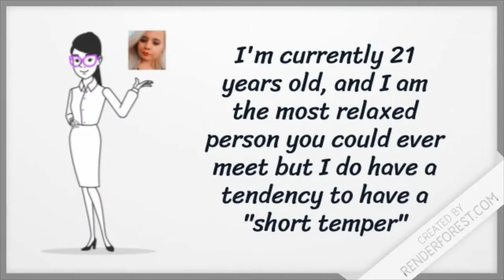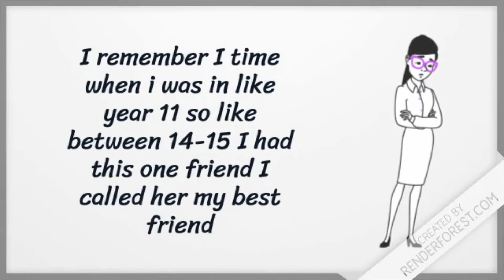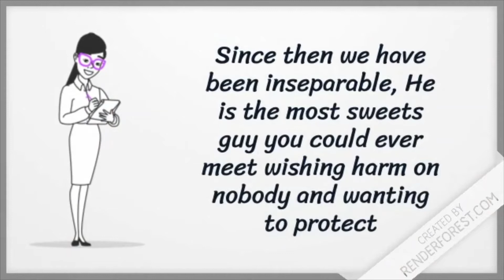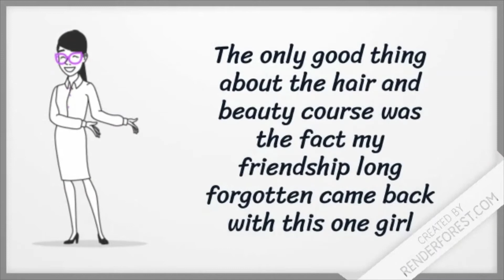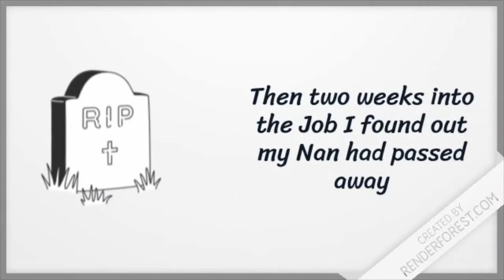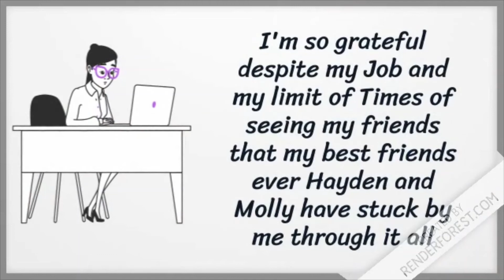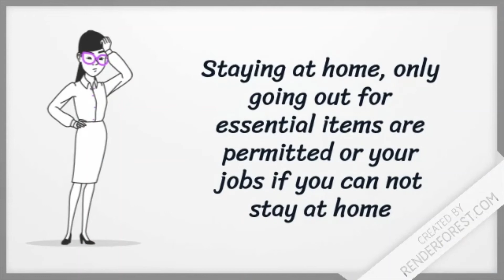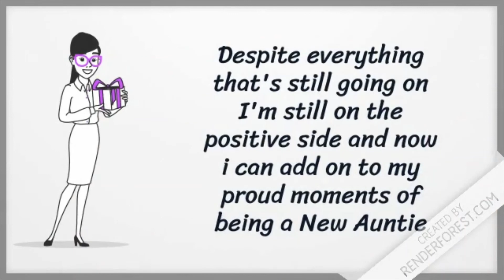Life Up till now (2020 Addition)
Plz Subscribe if you enjoyed this episode, I'm looking to do more stuff like this so anyone got creation they want done or a story they would like done I'm trying stuff out so comment them and I will see what I can do